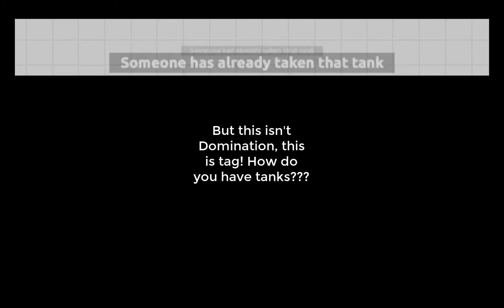BOW DOWN TO ME (Diep.io Tag Gamemode)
Hello, today I will be telling you why you should respect me as a diep.io player. in tag. and i actually don't win on the team i spawn on half the time-

YA KNOW LET'S FORGET THAT ANYWAYS HAVE FUN!